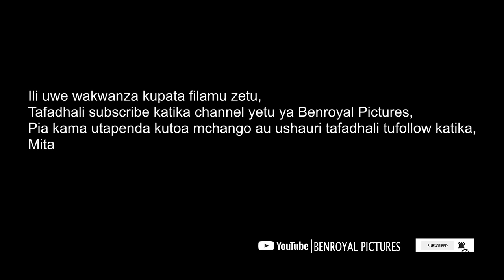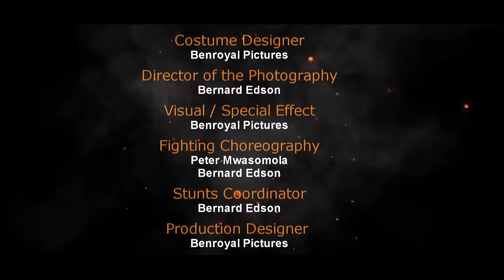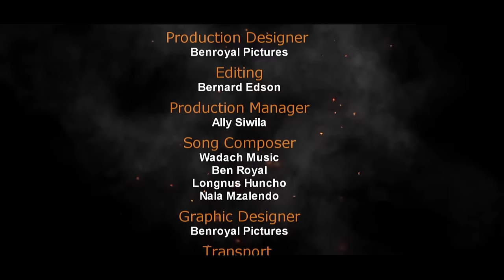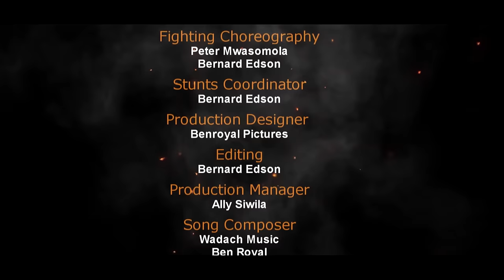Usiamini Full Action movie (Part 3) Top Netflix Bongo movie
@BenroyalMovies Action - A jobless boy became a rich because of Online business watch this full free YouTube movie - Benroyal original movie olso you may watch